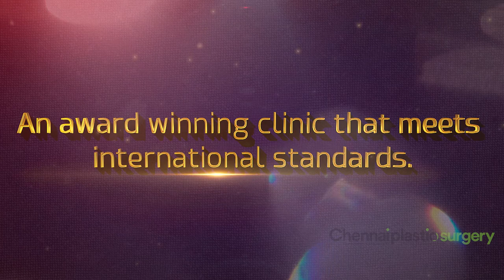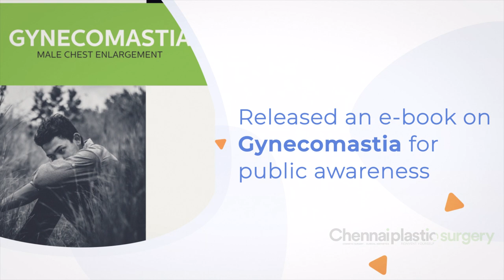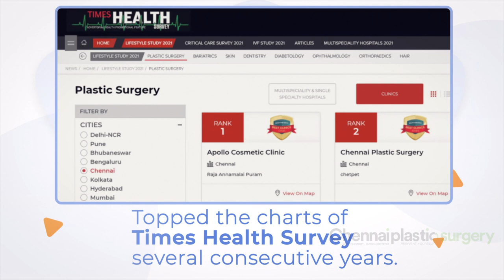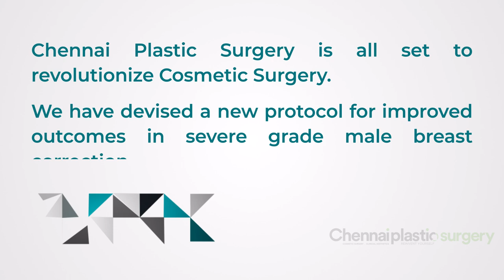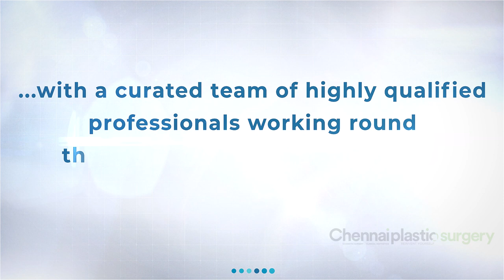The 10th Year Anniversary Of Chennai Plastic Surgery [2012 - 2022]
10000+ Happy Clients 🙂 | 10yrs Of Service  | Countless Emotions 💚 Thank You All For Your Love & Support.